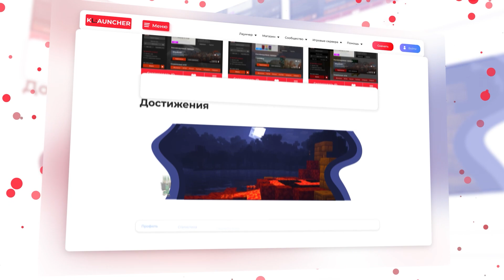ЭДИСОН ПОССОРИЛСЯ С ДОМЕРОМ...